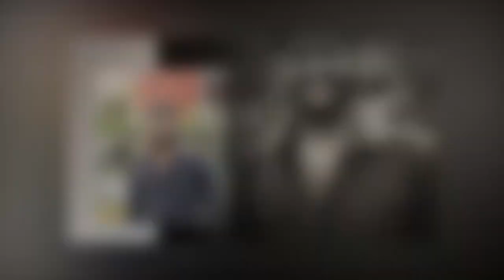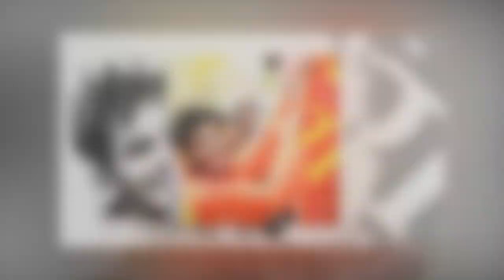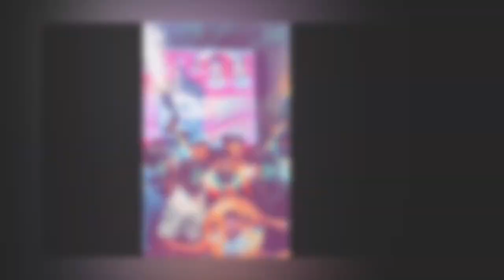Manipal Reddy Anna Shakti Sena Volume 2 Remix By Dj Shabbir